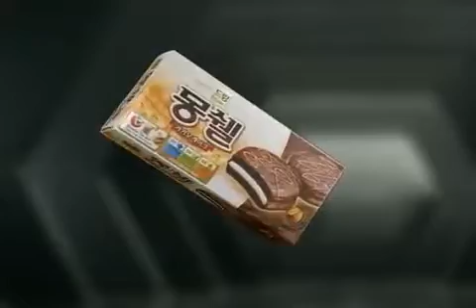[CF] MBLAQ - CACAO BLACK